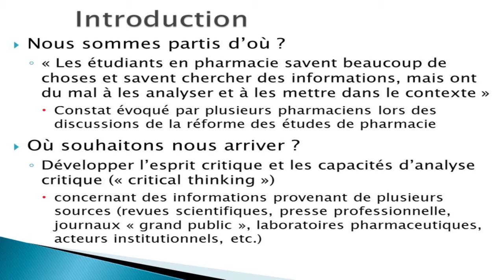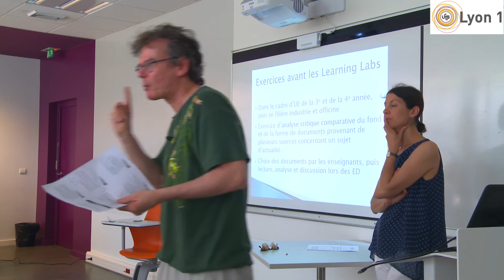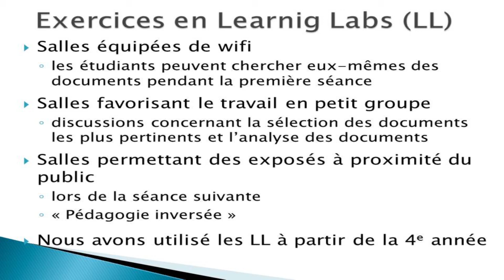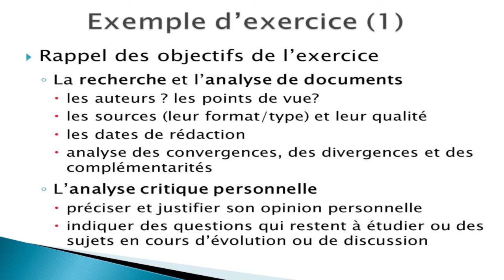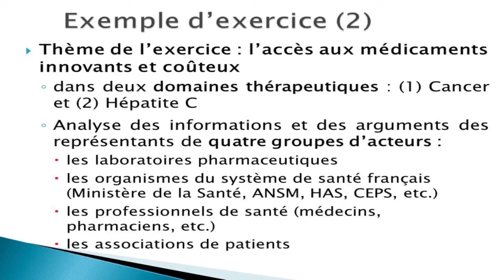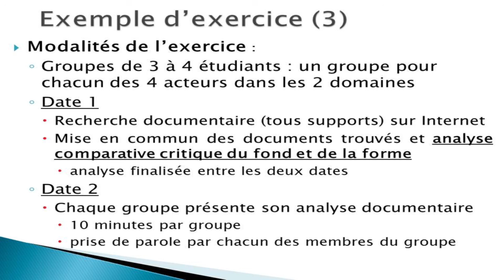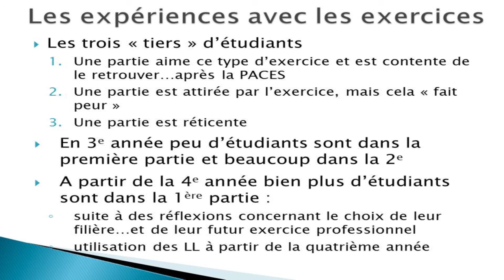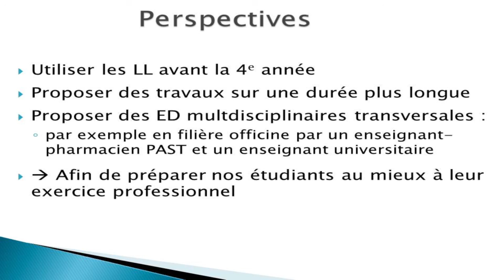Nora Moumjid et Hans Martin Späth (ISPB-Lyon1)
Apport des Learning Labs pour des exercices d'analyse critique de documents